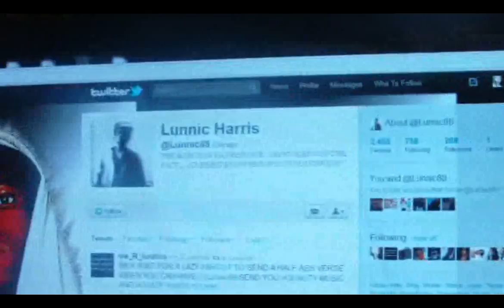LUNNIC - HUSTLE HARD (OFFICIAL MUSIC VIDEO)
DIRECTED BY: @lunnic88 AND @REALJOSH_